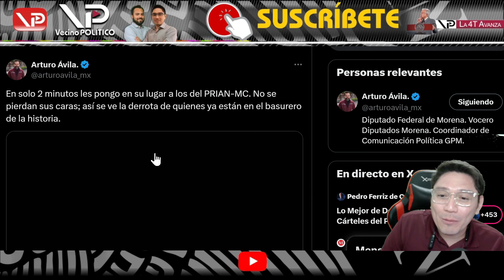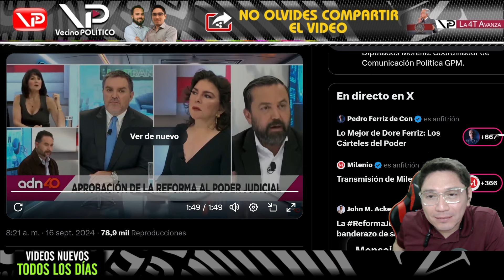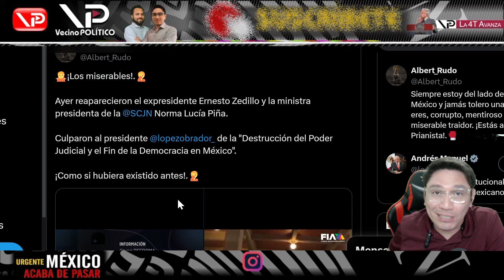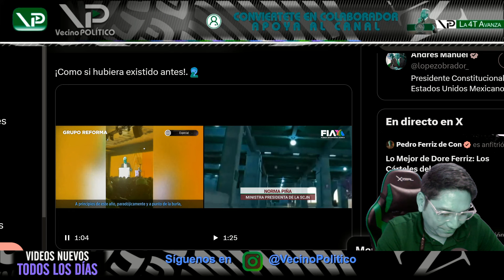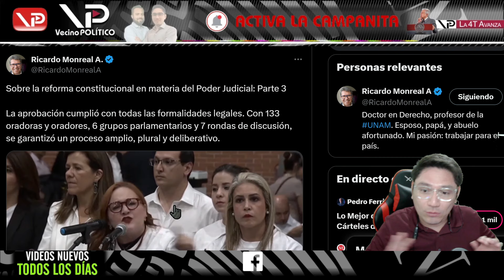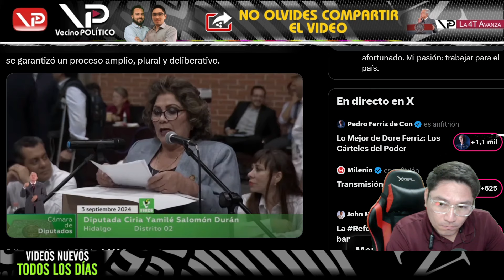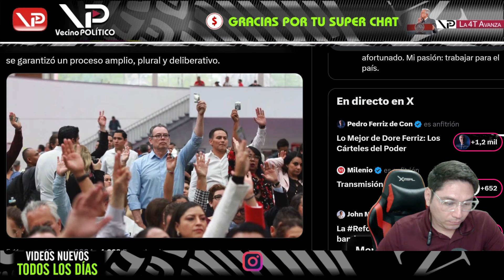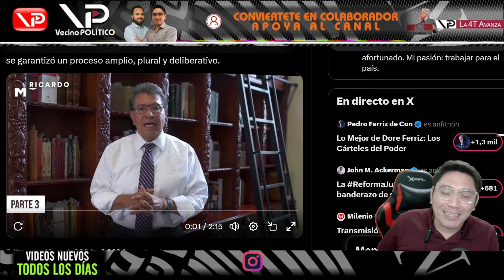¡EN SOLO DOS MINUTOS LOS PUSO EN SU LUGAR! QUEDARON MUDOS - VECINO POLITICO